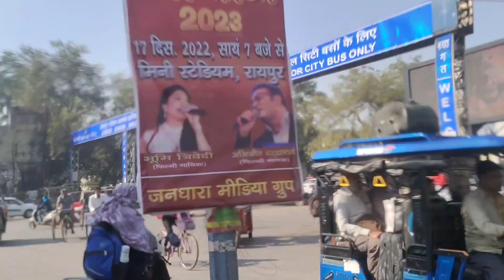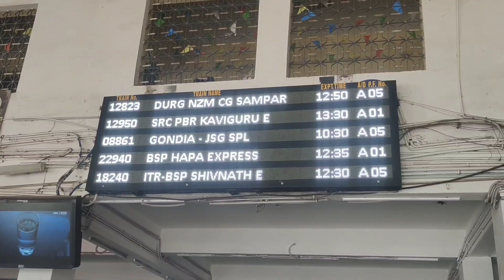Raipur Jana hai||रायपुर जाना है